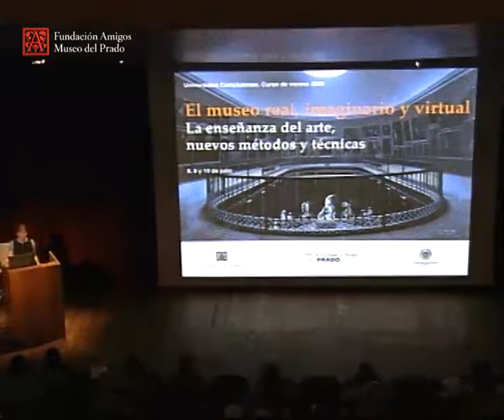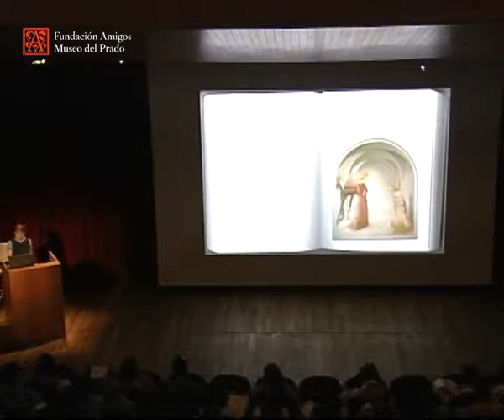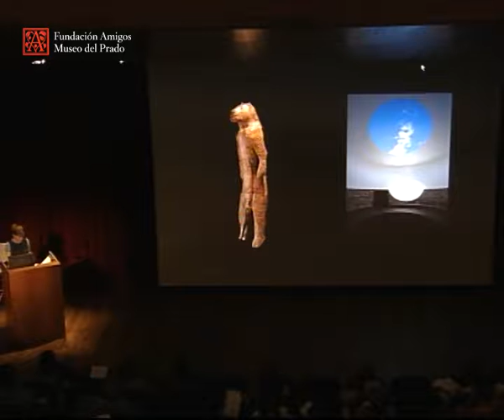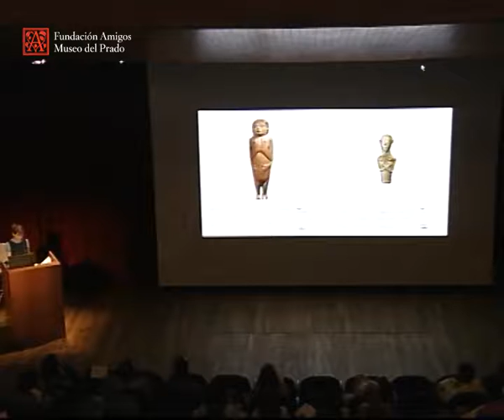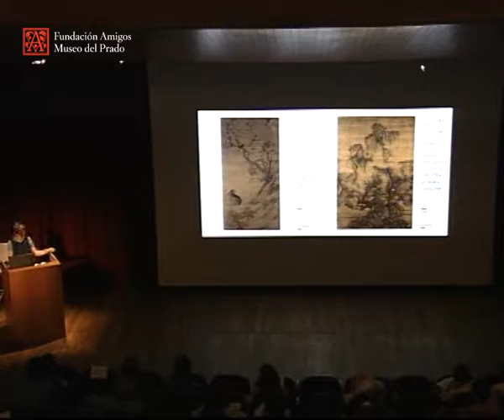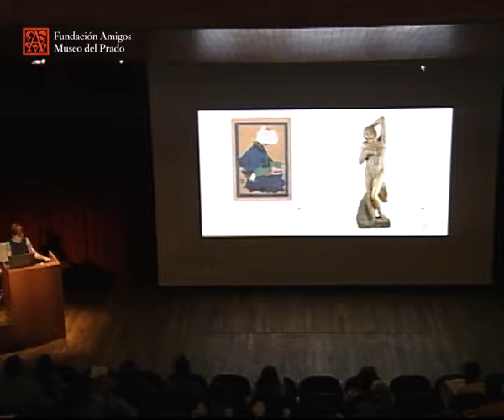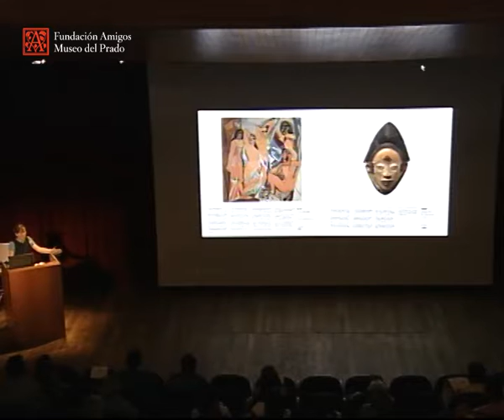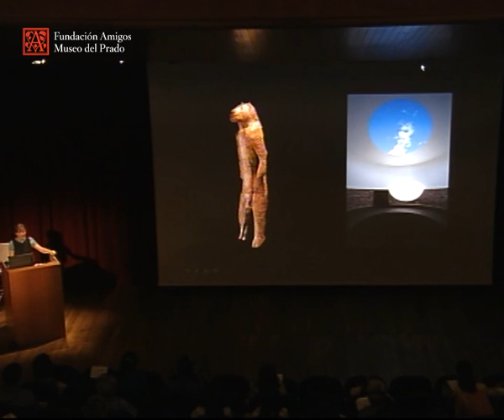30.000 años de arte. La historia de la creatividad humana a través del tiempo y del espacio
El Museo real, imaginario y virtual. La enseñanza del arte, nuevos métodos y técnicas

Conferencia impartida por Amanda Renshaw, Directora editorial, Phaidon Press Limited